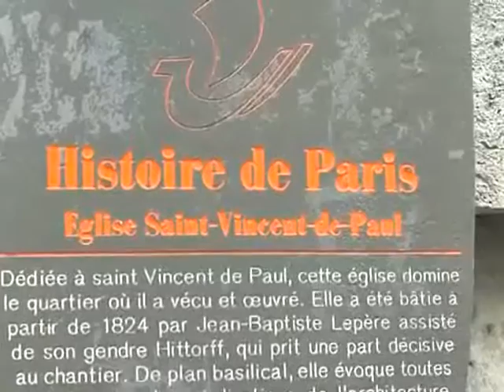В Европу по новому паспорту